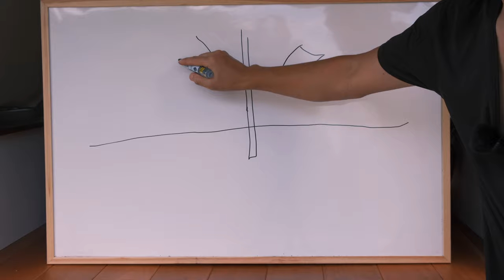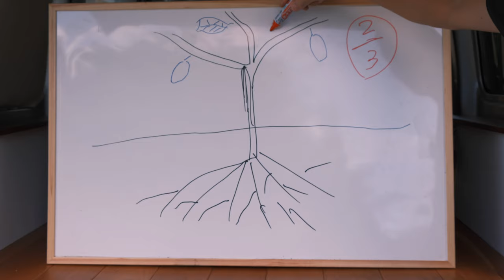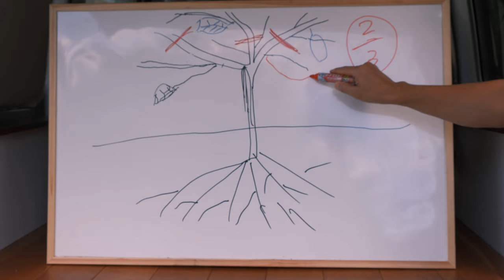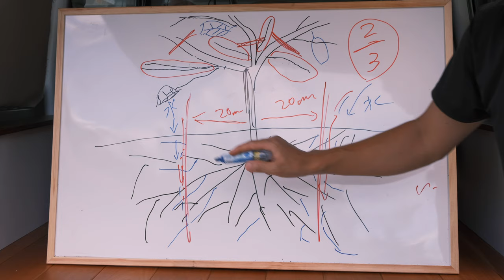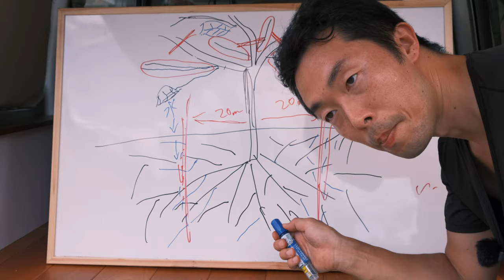【図解】ナスを一撃で 秋もなが〜く、たくさん収穫する2つの方法【家庭菜園】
00:00　【ナス栽培】一撃で 秋もなが〜く、たくさん収穫する2つの方法
01:18　更新剪定とは？
02:48　図解で解説
07:36　実践する
13:13　別の場所でもする

■創和リサイクル 創和 炭化けいふん 3kg

■サンアンドホープ 化成肥料 5kg